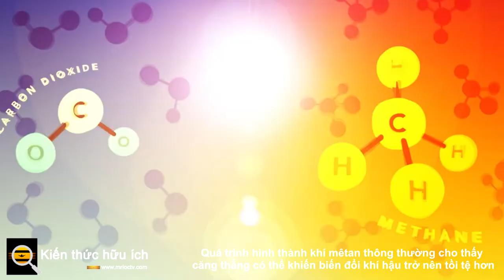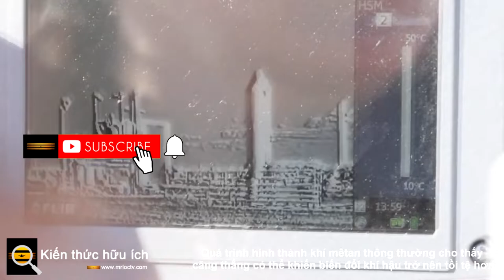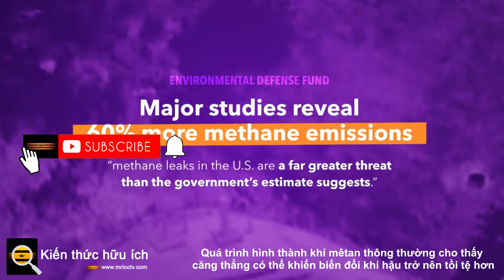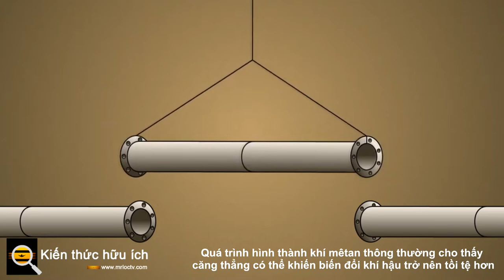Quá trình hình thành khí mêtan thông thường cho thấy căng thẳng có thể khiến biến đổi khí hậu trở nê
Biến đổi khí hậu đang xảy ra xung quanh chúng ta và nghiên cứu được gọi là khoa học ghi nhận đã liên kết số lượng ngày càng tăng các hiện tượng thời tiết khắc nghiệt với mức độ quá mức của carbon dioxide trong khí quyển và các khí nhà kính khác như mêtan.

Khi thời tiết hoang dã trở nên tồi tệ hơn trên toàn thế giới, mức độ căng thẳng sẽ tăng lên không chỉ ở con người mà còn giữa các sinh vật khác cảm thấy ảnh hưởng. Căng thẳng cũng được biết là làm tăng mức độ của các loại oxy phản ứng, có thể gây bất lợi cho sức khỏe của tế bào. Các nhà nghiên cứu hiện đã phát hiện ra một cơ chế phổ biến làm nền tảng cho sự hình thành khí mêtan của nhiều loại tế bào khác nhau.

Báo cáo trong Tự nhiên, một nhóm các nhà nghiên cứu đã giải thích lý do tại sao các sinh vật đa dạng như vi khuẩn, thực vật và nấm đều có thể giải phóng khí mê-tan với tốc độ khác nhau.

Tác giả nghiên cứu đầu tiên, ông Leonard Ernst, lưu ý rằng các giả thiết đã được đưa ra về vi khuẩn phân hủy chất hữu cơ bằng enzym và chúng là nguyên nhân giải phóng khí mêtan khi chúng tồn tại trong môi trường không có ôxy. Ernst cho biết thêm: “Khi các quan sát khoa học cho thấy thực vật, nấm, tảo và vi khuẩn lam cũng hình thành khí metan khi có oxy, điều này ban đầu được cho là do các hoạt động của enzym. Nhưng không ai có thể tìm ra enzym xúc tác một phản ứng như vậy. Nghiên cứu này đã chỉ ra rằng mêtan có thể hình thành mà không cần chất xúc tác, thay vào đó sử dụng một quá trình hóa học.

Các loại oxy phản ứng (ROS) là một sản phẩm phụ bình thường của hoạt động trao đổi chất tế bào và mức ROS tăng lên khi tế bào bị căng thẳng. Các hợp chất hữu cơ có thể được liên kết với các nhóm metyl bằng các liên kết lưu huỳnh hoặc nitơ, và ROS có thể tạo ra các gốc metyl bằng cách tương tác với các hợp chất này. Các bước này là một phần của quy trình cuối cùng dẫn đến sản sinh khí mê-tan trong nhiều loại tế bào, bao gồm vi khuẩn, vi khuẩn cổ, nấm men, tế bào thực vật và tế bào người.

Nghiên cứu cũng tiết lộ rằng sự hình thành khí mê-tan có liên quan trực tiếp đến hoạt động trao đổi chất. Đồng trưởng nhóm nghiên cứu, Tiến sĩ Ilka Bischofs từ Trung tâm BioQuant của Ruperto Carola, cho biết: “Tế bào càng hoạt động tích cực, thì càng nhiều khí mê-tan được hình thành.

Nghiên cứu này có thể rất quan trọng đối với biến đổi khí hậu, vì các nhà nghiên cứu từ lâu đã tìm cách tìm hiểu cách khí mêtan được tạo ra và giải phóng, và tại sao mức độ lại tăng lên nhiều như vậy.

“Phát hiện của chúng tôi có thể chứng minh là một cột mốc quan trọng để hiểu sự hình thành khí mê-tan hiếu khí trong môi trường, vì cơ chế phổ quát này cũng có thể giải thích những quan sát trước đây của chúng tôi về sự giải phóng khí mê-tan từ thực vật,” đồng trưởng nhóm nghiên cứu, Giáo sư Frank Keppler từ Viện Đại học Heidelberg. Khoa học về trái đất.

Nghiên cứu bổ sung cho thấy căng thẳng oxy hóa, có thể do nhiệt độ cao hơn trong môi trường hoặc mức ROS quá cao, cũng dẫn đến sự gia tăng hình thành khí mê-tan trong nhiều loại tế bào. Khi các chất chống oxy hóa, có thể chống lại tác động của ROS, được áp dụng cho các tế bào, sản xuất mêtan giảm.

Keppler cho biết: “Sự tương tác này với các yếu tố căng thẳng vật lý và hóa học cũng sẽ giải thích tại sao một sinh vật riêng lẻ có thể giải phóng một lượng khí metan rất khác nhau. Keppler cho biết thêm, nồng độ mêtan trong hơi thở có thể được sử dụng để đo mức độ căng thẳng oxy hóa hoặc theo dõi các phản ứng miễn dịch.